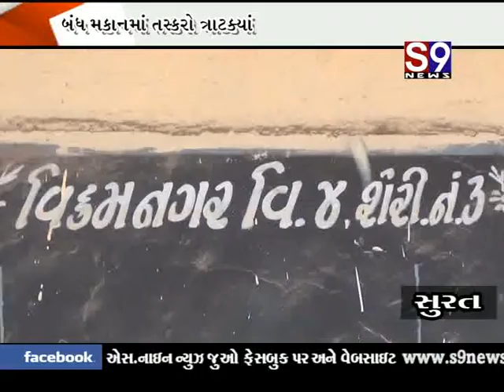SURAT PUNNA GHAR FHOR CHORI